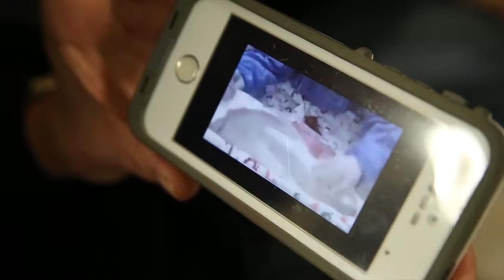Open Adoption Story | Includes birth mother!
Brett & Laura, from Tennessee, came to Savannah, Georgia to adopt their son in January 2015.  What an amazing story and I am so thankful they are sharing their story with us.  It was an amazing experience to witness not only them meeting their son but also the birth mother spending time with Bobby Cash.  Truly a great and amazing story.

What I shoot with:
Camera body - Canon 6D
Camera lens - Sigma Art 35mm

Savannah Birth Photographer